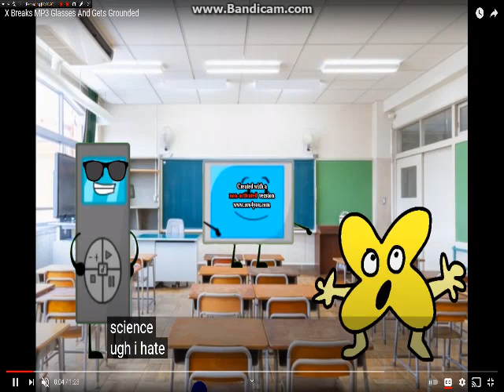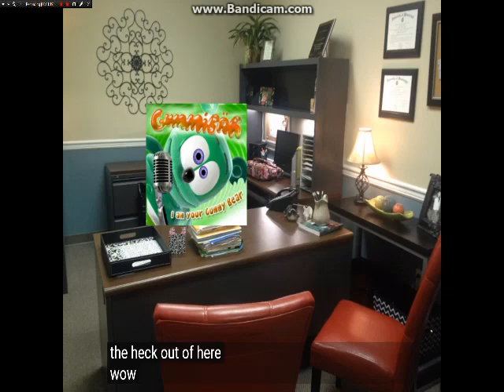X Breaks MP3 Glasses And Gets Grounded REMAKE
Original Date: December 2nd, 2019